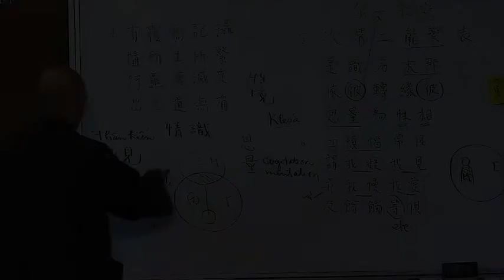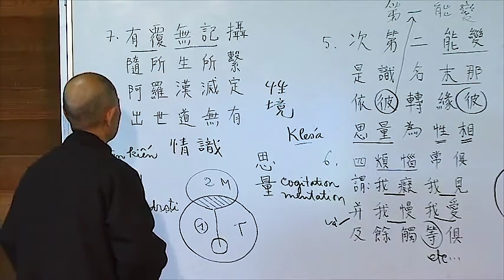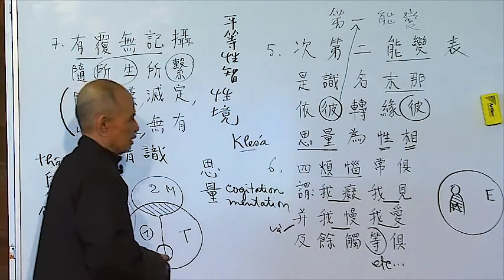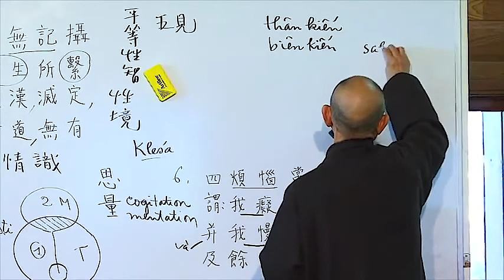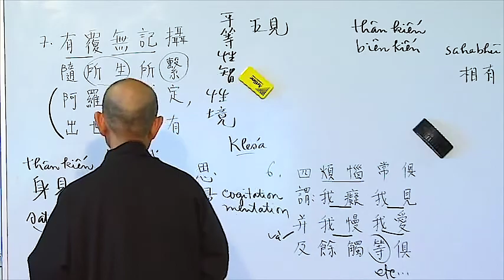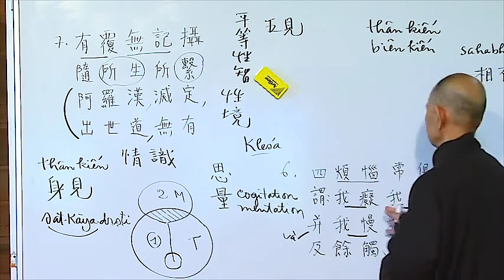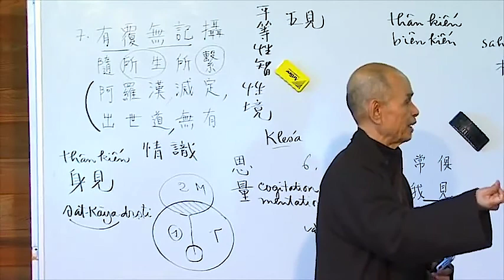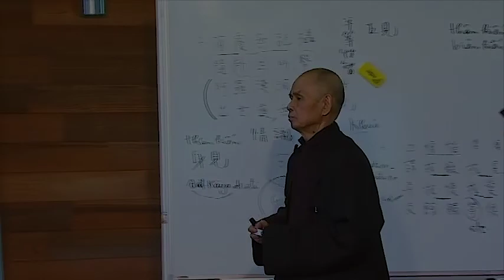Thức Mạt-na sẽ được chuyển hoá hoàn toàn?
Mạt-na thức sẽ không còn khi chứng A la hán?
Hay Mạt-na và Bình đẳng tánh trí là một cặp cùng tồn tại?
Bài giảng của Thiền sư Thích Nhất Hạnh về Thức Mạt-na
Bài kệ 7 trong 30 Bài Tụng Duy Thức
"Hữu phú vô ký nhiếp
Tùy sở sanh sở hệ
A la hán, Diệt định
Xuất thế đạo vô hữu"
(Trích pháp thoại ngày 6 tháng 2 năm 2014 của Thiền sư Thích Nhất Hạnh giảng tại Làng Mai trong khoá An cư kiết đông)
Tất cả kết nối khác